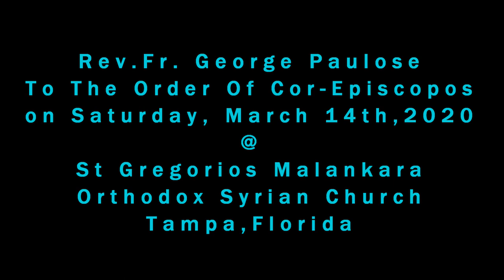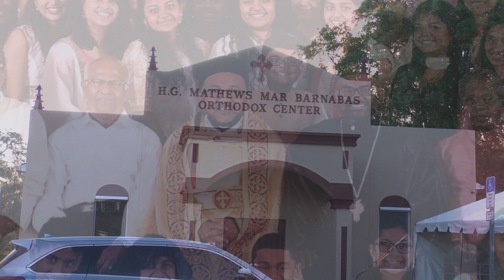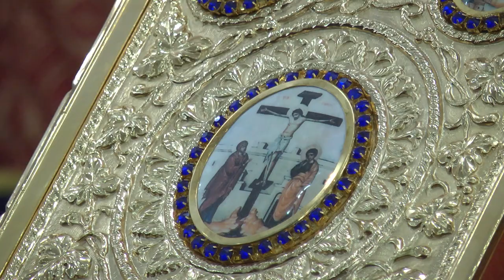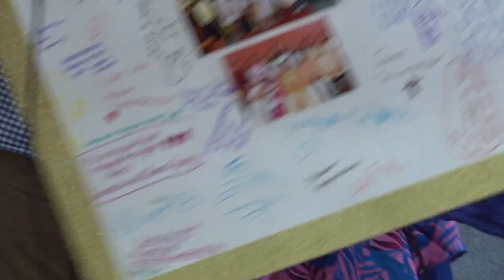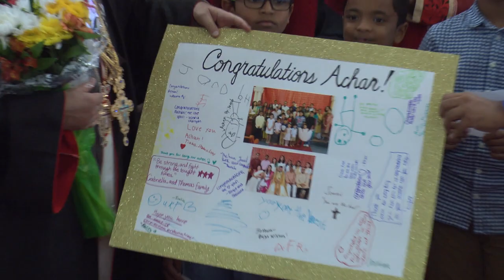Fr. George Paulose to the order of Cor - Episcopos.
Rev Fr George Paulose, Vicar, St. Gregorios Orthodox Church, Tampa, Florida, Diocese of South West America. In the 10th year anniversary celebration of the formation of the diocese of South West America, decided to elevate senior clergy of diocese Fr. George Paulose to the order of Cor - Episcopos

ഓണക്കൂർ വലിയപള്ളി ഇടവകാംഗമായ വാളനടിയിൽ ജോർജ്ജ് പൗലോസ് അച്ചൻ കോർഎപ്പിസ്‌കോപ്പ പദവിയിലേക്ക് ഉയർത്തപ്പെട്ടു. ത്രിശൂർ ഭദ്രാസനാധിപൻ അഭി ഡോ യൂഹാനോൻ മാർ മിലിത്തിയോസ് തിരുമേനി മുഖ്യ കാർമ്മികനായിരുന്നു. പ്രാർത്ഥനാശംസകൾ